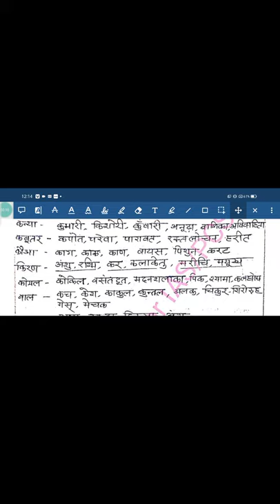UPSSSC PET And RO/ARO Paryayavachi पर्यायवाची अभ्यास प्रश्न 2 |फटाफट वीडियो- कहीं देर न हो जाये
About The Video:- ReEducation IAS Academy Channel के माध्यम से प्रस्तुत इस वीडियो UPSSSC PET And RO/ARO Paryayavachi पर्यायवाची अभ्यास प्रश्न 2 |फटाफट वीडियो- कहीं देर न हो जाये